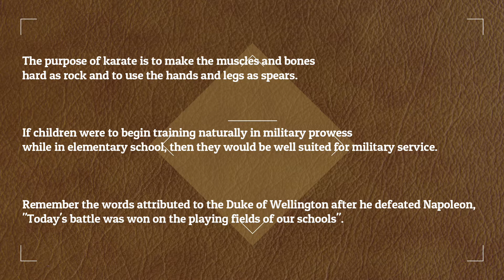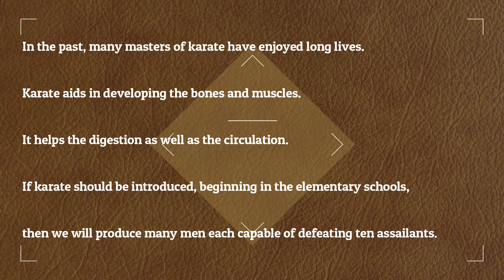Karate for children: Good idea?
I decided to give my two cents on Children's Karate, and whether or not it's a good idea... those who know me, know my take on this, but I'll offer some tips to Karate teachers who want to teach children and who find it difficult to keep them as a member on the long run...